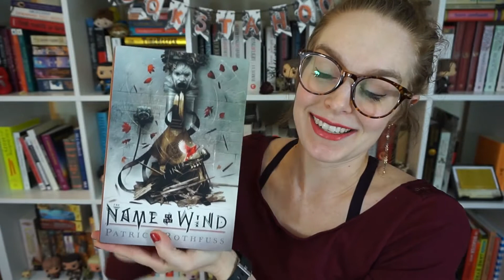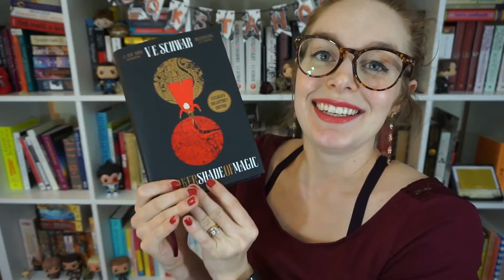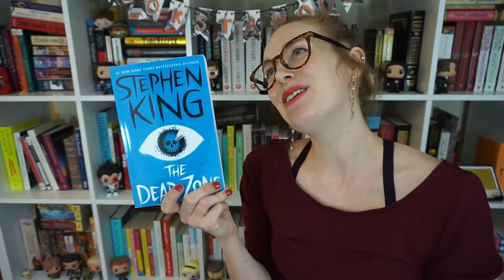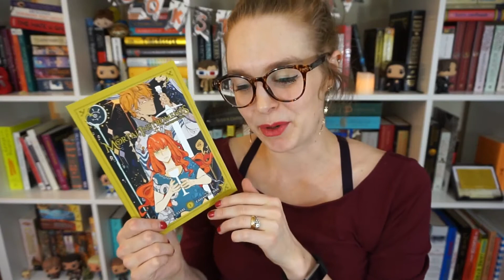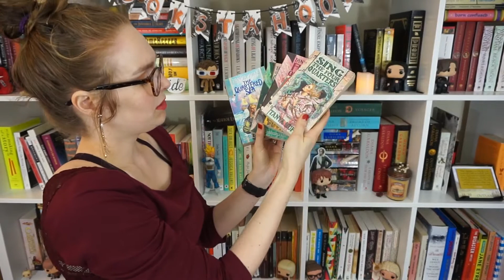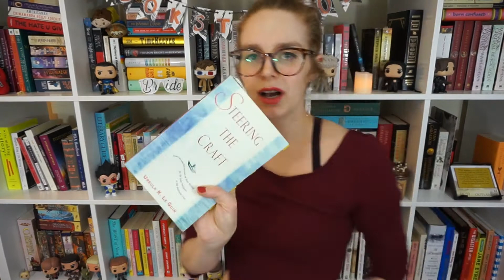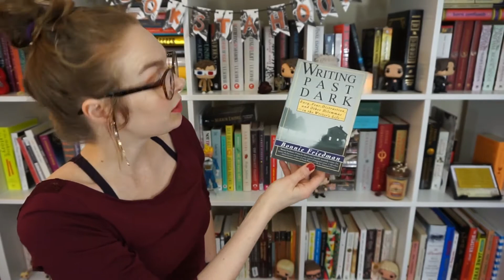November 2017 Book Haul | All the Collector's Editions!!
I've bought quite a few books in the past couple of months... Here they are!

Hi! I'm Sandy. I have a Master's degree in English literature and until recently taught Composition. On this channel, I fangirl about books, TV, video games, etc.